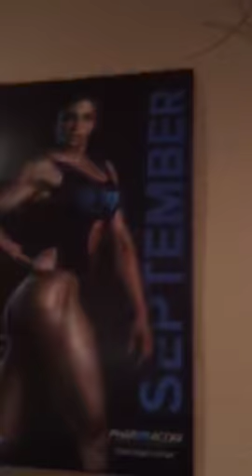Дарья Наварская Сережа меня бросил!!!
Миронов бросил Наварскую!!!